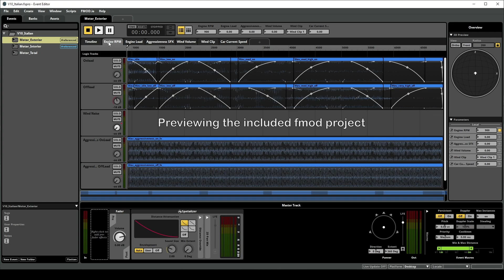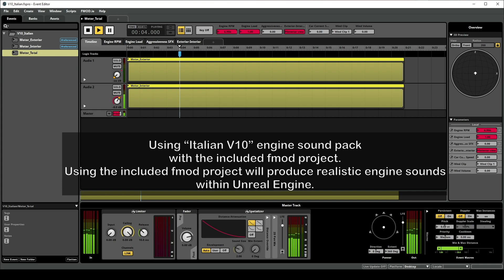Italian V10 Engine Sound for Unreal Engine [FMOD]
"Italian V10" is a complete engine sound pack that comes with a pre-made fmod sound bank.

Chapters:
0:00 Intro
0:07 Some audio clips from the sound pack
0:44 Testing within Fmod Studio